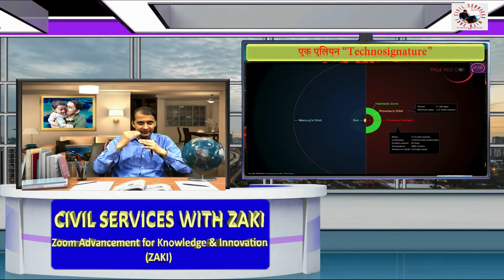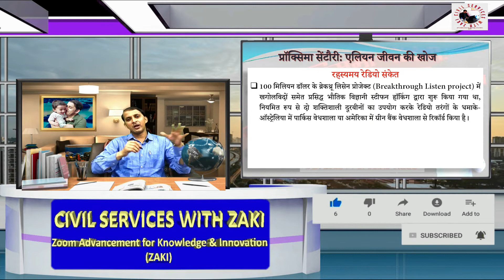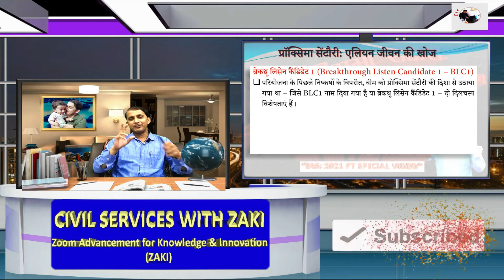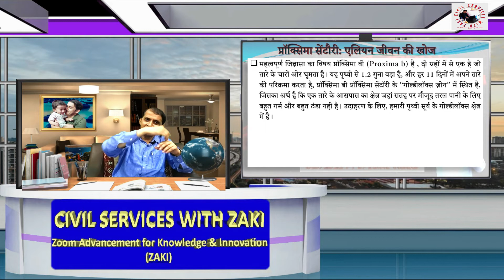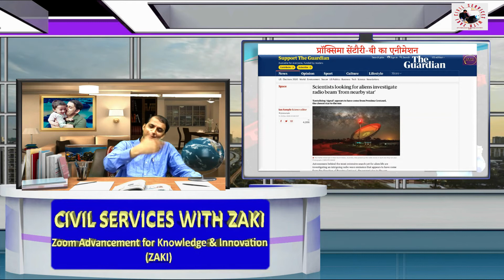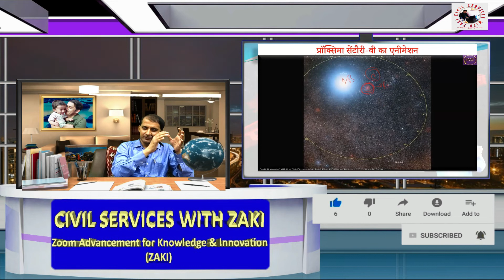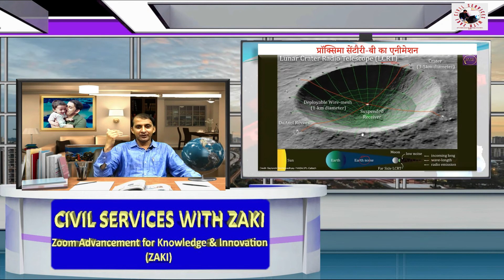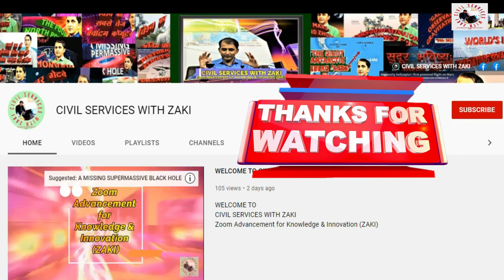प्रॉक्सिमा सेंटौरी: एलियन जीवन की खोज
IAS: 2021 PT SPECIAL VIDEO हिंदी में
00:06:40 रहस्यमय रेडियो संकेत
00:10:25 ब्रेकथ्रू लिसेन कैंडिडेट 1 ( BLC1)
00:12:59 एक एलियन “Technosignature”
00:14:02 प्रॉक्सिमा सेंटौरी में रुचि
00:19:38 सेटी (SETI) क्या है?
00:21:26 प्रॉक्सिमा सेंटौरी-बी का एनीमेशन
00:30:57 UPSC के लिए प्रश्न
00:32:17 पिछले प्रश्न का उत्तर